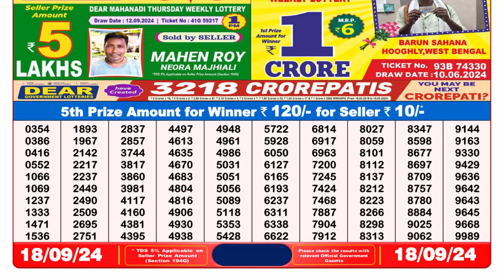LOTTERY 8PM RESULT 18.09.2024 || NAGALAND LOTTERY RESULT